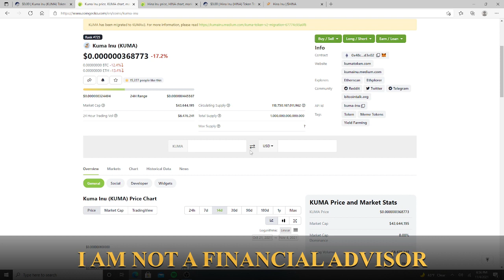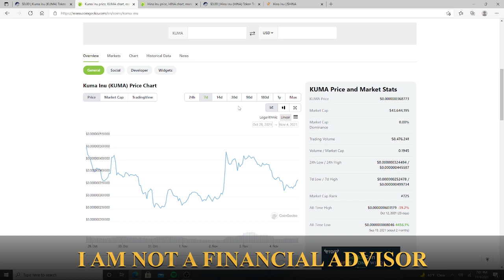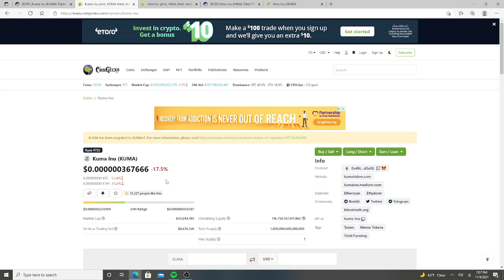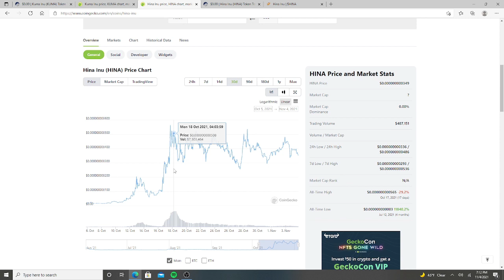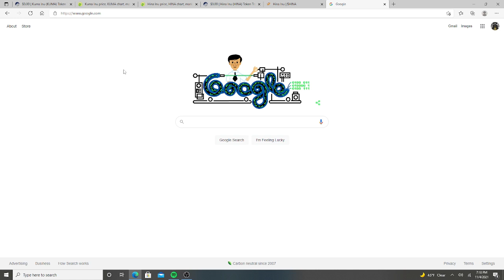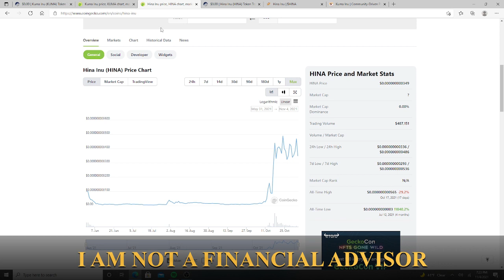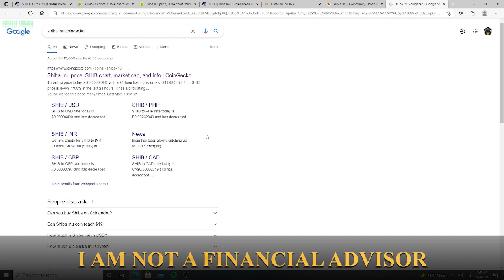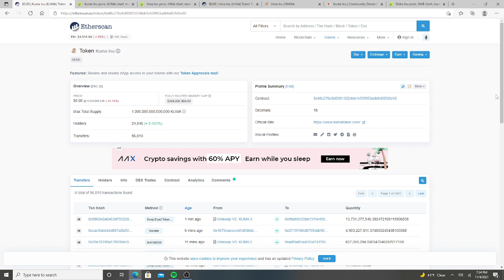KUMA INU FAMILY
Kuma Inu coin possibly out pace shiba inu price and news. I talk about kuma Inu and other crypto with Possibilities, Inu is rumored to have one of leashes developers ALL TIME HIGH BROKEN

Kuma Klan 👀👀👀